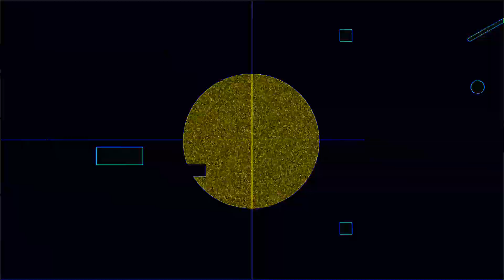97 BPM 5/4 Metronome